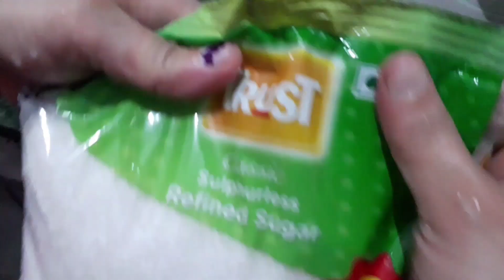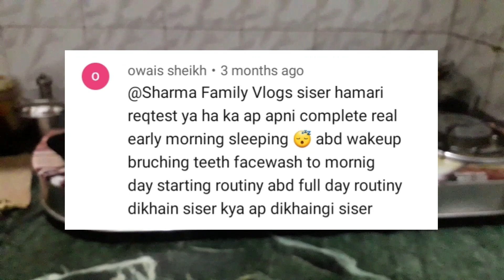Indian housewife morning to night routine (requested vedio) / SFV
Sharma Family Vlogs